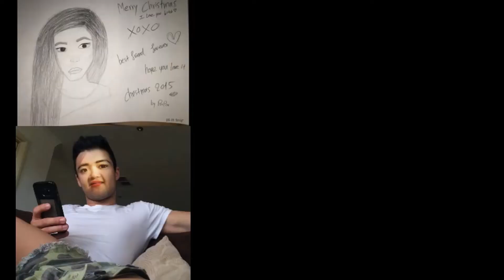Since my first vlog did so well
Should I just move from Victoria. Watch me explain as im about to cry for 16mins straight